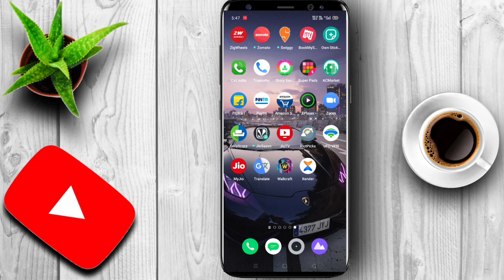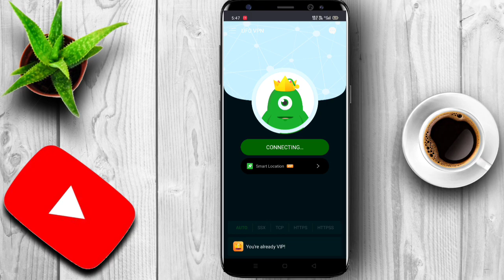How To Solve Telegram downloading Speed Problem | High Speed Download upto 2mb/s ⚡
UPI ID : thewanderlust@paytm